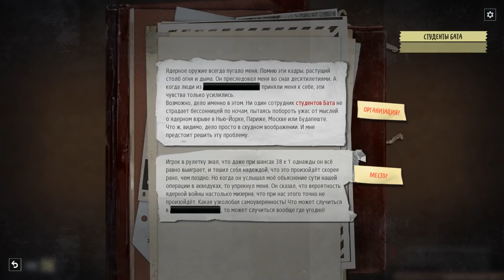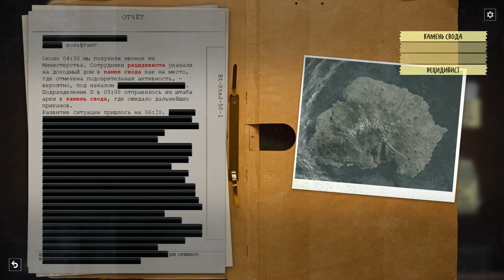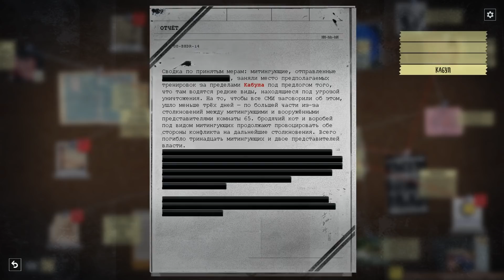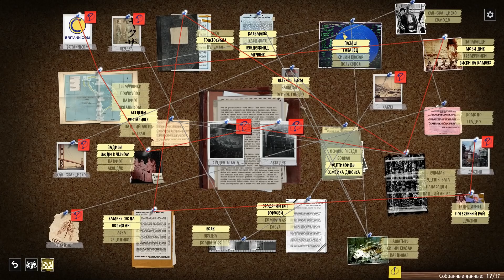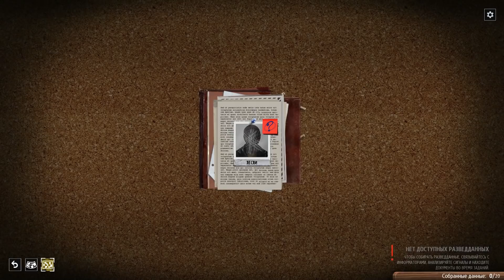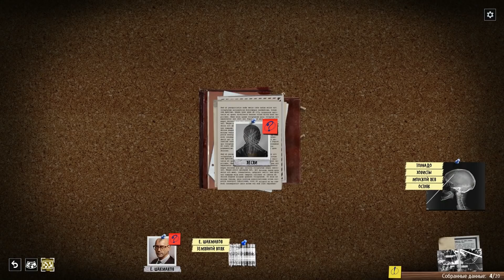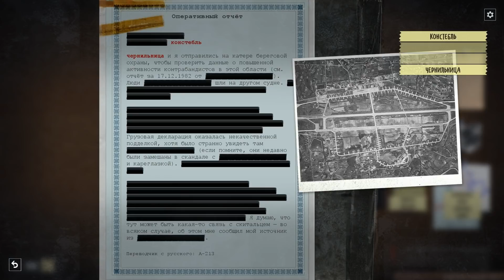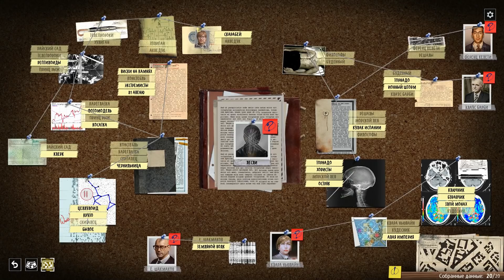Phantom Doctrine Прохождение на русском #45 - Бесконечный поток дел [FullHD|PC]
Phantom Doctrine Прохождение на русском #45 - Бесконечный поток дел - PC FullHD 1080p

Phantom Doctrine — это пошаговый шпионский триллер, действие которого происходит в разгар Холодной войны. Игрок попадает в мир интриг и заговоров спецслужб, секретных операций и всепобеждающей паранойи — мир, построенный по всем канонам жанра классических фильмов о шпионах. В роли лидера секретной организации под названием «Согласие» вам предстоит раскрыть всемирный заговор и предотвратить новую мировую войну. Планируйте специальные операции, изучайте секретные досье и допрашивайте вражеских агентов, чтобы раскрыть зловещий план противника. Но поспешите: времени на то, чтобы спасти мир от пламени очередной глобальной войны, осталось совсем мало.

Помощь в развитии канала :

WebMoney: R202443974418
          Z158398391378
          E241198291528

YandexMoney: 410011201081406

Информация по игре:
Название: Phantom Doctrine
Платформа: PC, XBO, PS4
Жанр: Стратегия, Пошаговая, Тактика, Вид сверху
Дата выхода на PC, PS4: 14 августа 2018 г.
Дата выхода на XBO: 24 августа 2018 г.
Разработчик: CreativeForge Games
Издатель: Good Shepherd Entertainment

Системные требования:
Минимальные:
Операционная система: Windows 7 / 8 / 8.1 / 10;
Процессор: Intel Core i3-2100 / AMD Phenom II X4 965 or equivalent;
Оперативная память: 6 Гб;
Видеокарта: GeForce GTX 550 Ti / Intel HD 620 / Radeon HD 5770;
Жесткий диск: 35 Гб свободного пространства.

Рекомендуемые:
Операционная система: Windows 10;
Процессор: Intel Core i5-4670K / AMD FX-8320 or equivalent;
Оперативная память: 16 Гб;
Видеокарта: GeForce GTX 960 / Radeon R9 290X;